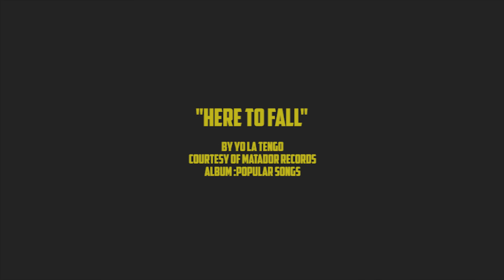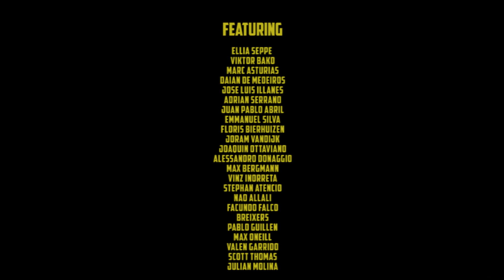BARCELONA LOCALS - DIG BMX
We've got a special DIG Locals for you today via Facundo Falcó who has been filming over the last year in Barcelona, in between work and pandemic issues. This is chock full of super talented dudes you have heard of, and some not. Shit gets real wild towards the end!

Featuring Ellia Seppe , Víctor Bako, Marc Asturias, Daian De Medeiros, José Luis Illanes , Adrián Serrano, Juan Pablo Abril, Emmanuel Silva, Floris Bierhuizen, Joram Vandijk, Joaquín Ottaviano, Alessandro Donaggio, Max Bergmann, Vinz Inorreta, Stephan Atencio, Nao Allali, Facundo Falcó, Breixer, Pablo Guillen, Max Oneill, Valen Garrido, Scott Thomas, and Julian Molina.

"I wanna say thank you so much everyone involved in this project and special thanks to Daian who take heavy bag all the time when we was filming!" - Facundo Falco